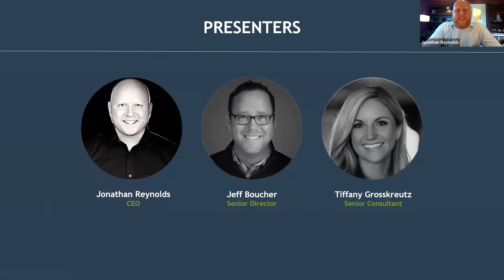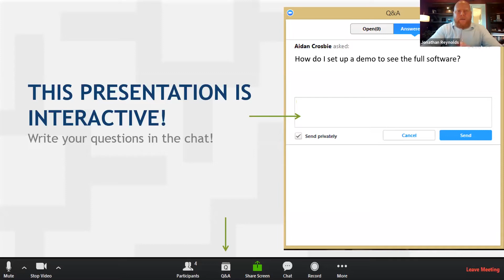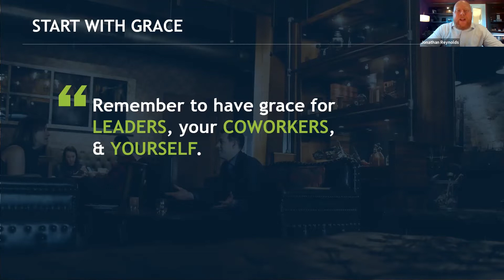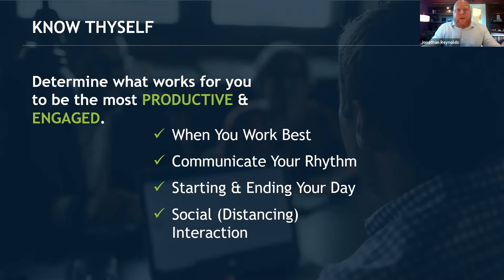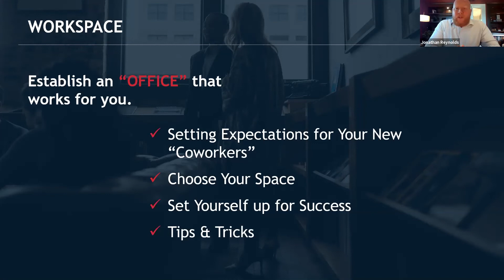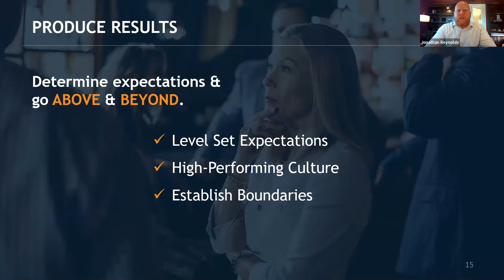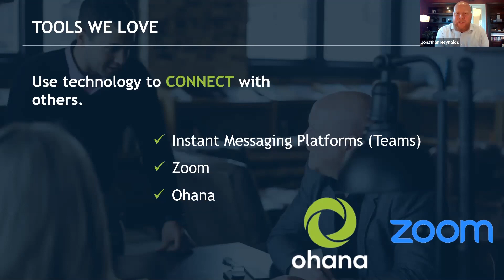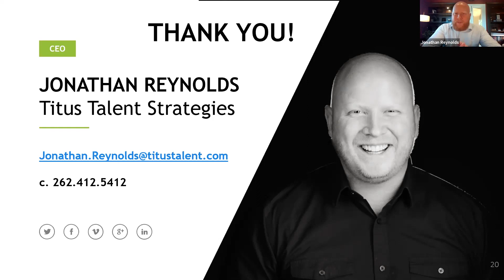Working Remotely or Remotely Working Webinar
Have you found yourself now working remotely? Not sure how to successfully make that transition? Don't worry, we've got you covered! We have 8+ years of experience as a high-performing culture that is 100% remote, and we will be sharing best practices on how to be a top performer in a remote culture.
Tiffany Grosskreutz, Jeffrey Boucher, and Jonathan Reynolds go live to discuss:
-Establishing your Rhythm
-Creating your Workspace
-Taking Breaks and Powering Down
-Prioritizing Social Interaction… Virtually!
-Other Tools and other Tricks we love

Talent Checkup Want to start a journey towards building a high performing culture? We can give you a roadmap. It takes less than 10 minutes.

Titus Talent Strategies equips companies to make the best attraction, engagement, hiring, and development decisions to meet their organization’s people and performance objectives. We are a Performance-Driven Recruiting Firm

Our revolutionary process identifies, attracts, hires, accurately measures and guarantees the quality of your hire - all at significant savings over traditional contingent recruiters.

The Predictive Index Certified Partner The Predictive Index is not just an assessment, it’s part of a cultural philosophy that changes how companies think about talent. The Predictive Index measures both cognitive reasoning and the inherent motivating needs that drive all people. You can use this system to understand what contributes to workplace behaviors so you can ensure alignment, drive your team’s success, and achieve your business objectives faster than you ever thought possible. DEMO If you’d like to learn more on how to hire smart and inspire greatness in your team, schedule a quick 15-minute demo with us!

"In hiring top talent, one of the most important questions that a hiring team needs to answer is “What does this person need to do to be successful?” For hiring success, it’s critical that the work determines the skills, not the skills determine the work." –
Lou Adler

We Operate as an Extension of Your Team
In this tight talent market, it’s important to think differently in the hunt for top talent. That’s why we offer a recruiting process that provides a dedicated team to help you identify, attract, and hire top performers—all with savings compared to traditional, contingent recruiters.